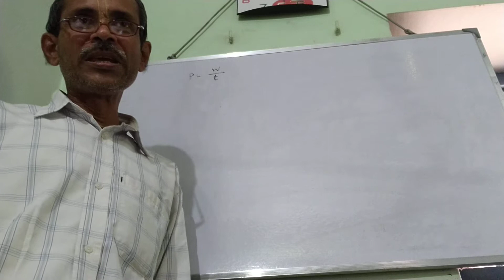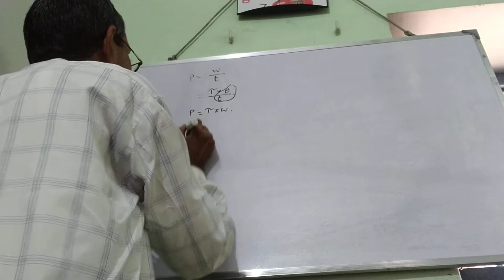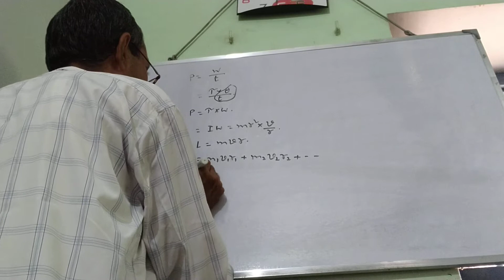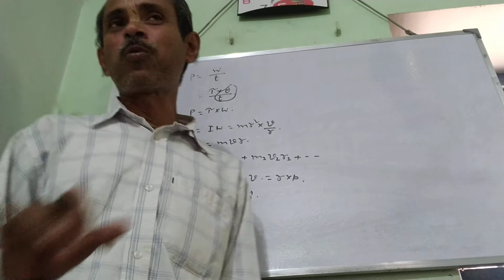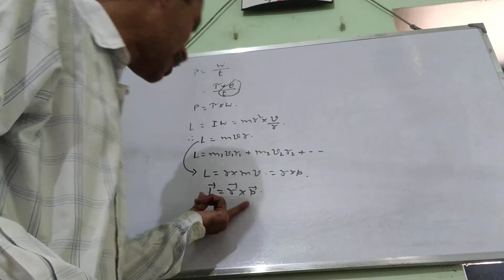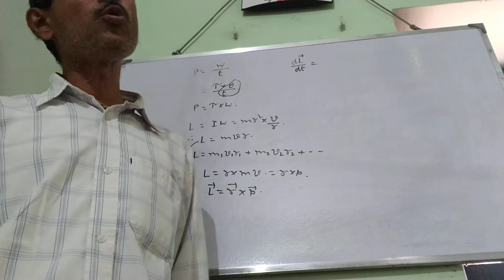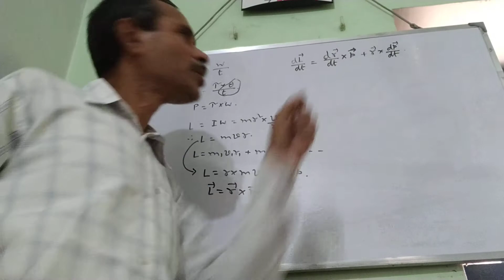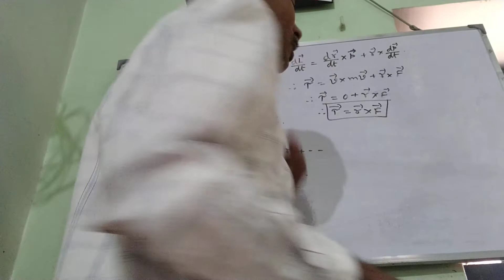Rigid Body 7